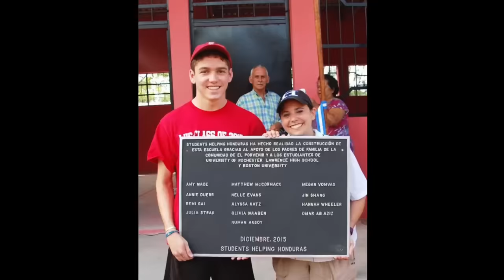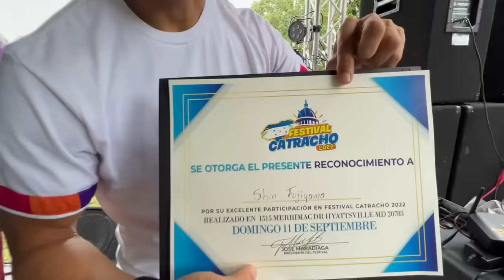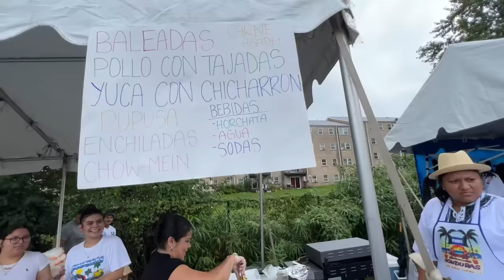Fui a un MEGA festival hondureño en Maryland, EUA 🇺🇸🇭🇳 Catracho Fest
Fui a Catracho Fest, uno de los festivales hondureños más grandes en los Estados Unidos. Más de 10,000 personas asistieron el evento en Hyattsville, Maryland, una zona donde viven muchos hondureños. Probé las baleadas, zambos con todo, frutas, juegos tradicionales, y el "chip más picante del mundo."

Gracias a Charrula 504 por la invitación quien nos explica cómo es la vida para los hondureños en Maryland, cuanto cuesta rentar o comprar una casa en el sector, cuanto ganan por hora, y la dura realidad para muchos inmigrantes.